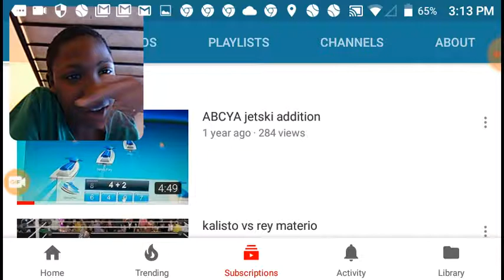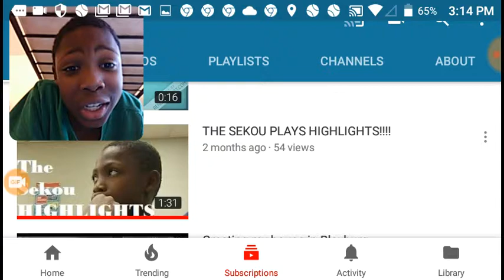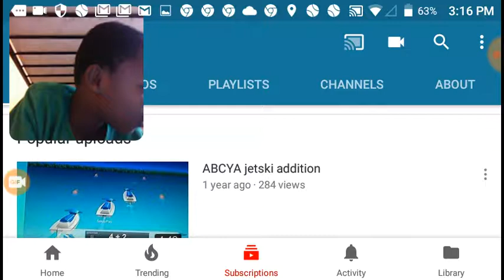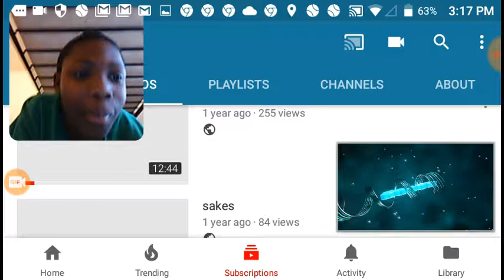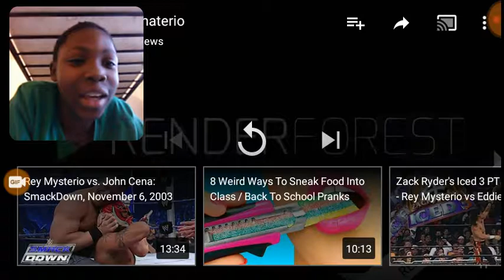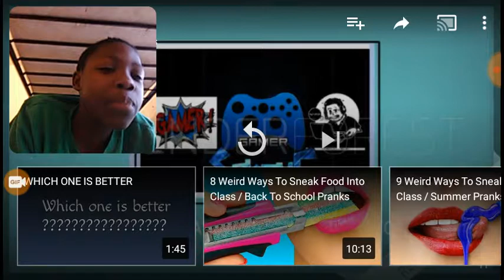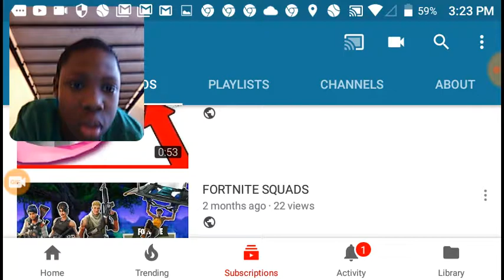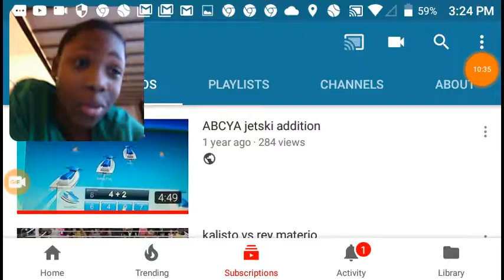REACTING TO MOST POPULAR VIDEOS (WEIRD)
Want more than we need more views